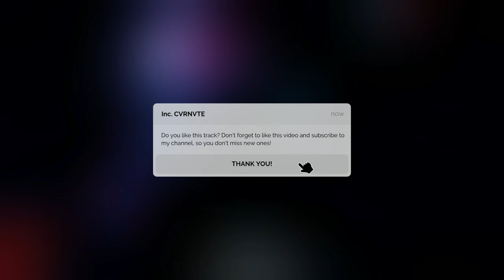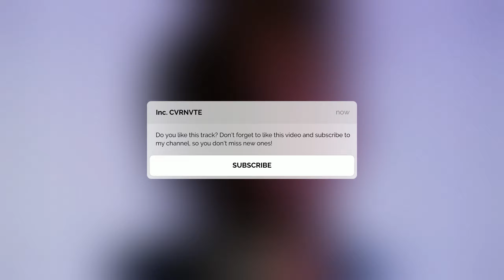Juice WRLD Type Beat - "Life's Mess" | Dro Kenji Type Beat | Guitar Rap/Trap Instrumental 2023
Thank you so much for the likes and comments, I appreciate it🙏

🎧 This beat is free for non-profit use. If you use it, you must credit me (prod. inc. CVRNVTE or prod. CVRNVTE). For profite purposes please purchase a lease.
Absolutely any use of this beat (Including leased beats) REQUIRES CREDIT (Prod. by Inc. CVRNVTE)

All variations in this video are created by me (Inc. CVRNVTE)